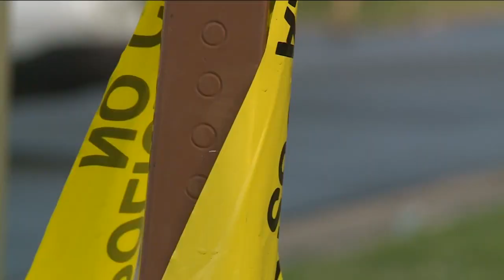More than a dozen men arrested for soliciting sex from kids in Chesterfield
Police arrested more than a dozen men as part of "online chatting operations" that focused on adults soliciting sex from children.